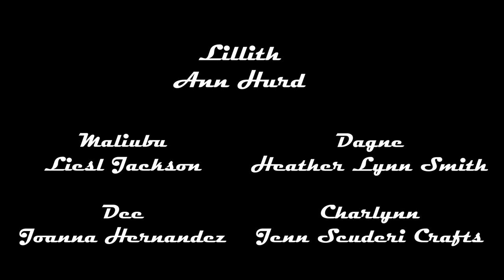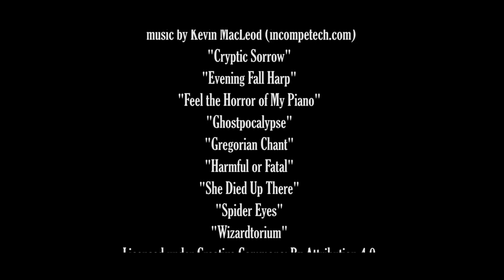CAPTURED BEAUTY | Horror Short Film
“Captured Beauty” is a horror short film from the award-winning Los Angeles production company Hold For Plane Pictures. Written, shot and edited in 48 hours for 48-Hour Film Project.

As a shoot with the country’s top models wraps for the day, the session’s photographer invites the participants to take part in a very special side project…to help them reveal their true beauty.

Hold For Plane Pictures is an award-winning Los Angeles based production company specializing in 48-hour films.

A Hold For Plane Pictures Production

“Captured Beauty”

Directed by Courtney Sara Bell

Written by Jim Martyka and Courtney Sarah Bell

CAST:

Lilith – Ann Hurd
Dagne – Heather Lynn
Malibu – Liesl Jackson
Dee – Joanna Hernandez
Charlynn – Jenn Scuderi Crafts

Director of Photography – Mark Bell

Editor – Beth Wallan

Sound Engineer – Eric Stachura

Production Assistants:
Eric Cire
Caroline Sharp
Lauren Simon

Executive Producers
Jim Martyka
Courtney Sara Bell